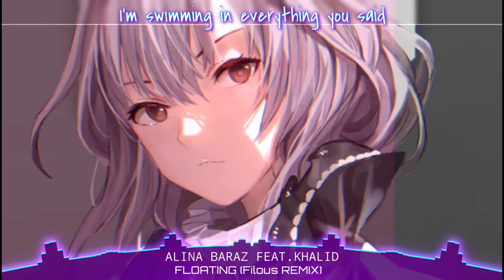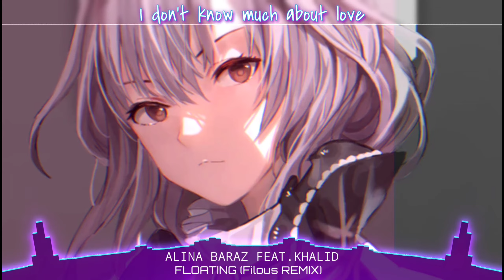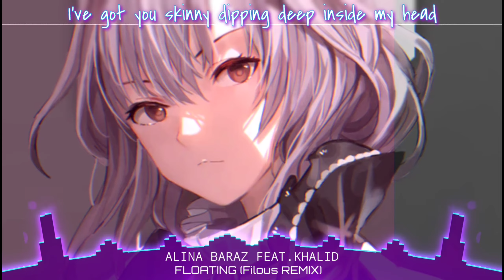Nightcore - Floating (Lyrics/Alina Baraz) - Filous Remix🎵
🎵floating (feat. khalid) filous remix🎵

🎵Alina Baraz - Floating🎵

Lyrics : Alina Baraz feat. Khalid - Floating (filous Remix)🎵

It's in the way you see
It's in the way that you're holding me, bringing me close
You know that I won't let go
You've got me on repeat (repeat)
You've got me in a dream (a dream)
I let my worries go soon as you come through the door
Thinking 'bout what it'd be like to be yours

2am, and I'm still breathing
Staring at my thoughts floating up to the ceiling
I'm swimming in everything you said
I'm thinking 'bout jumping in instead
I've got you skinny dipping deep inside my head

It's in the way you touch me
I don't know much about love
But I'll keep on checking my phone to see when you're home
Or when you want me to pull up (ah)
We're one in the same
You got me caught in a daze (oh, no)
I love it when you say my name real slow
All my love is yours

Every time you move
You’re looking like you’re dancing
I think that you could have it
(Ooh-ooh)
Everything you do
I want to do it with you
Don't ever want to miss you

You’re looking like you’re dancing (dancing)
I think that you could have it (you can)
(Ooh-ooh)
I want to do it with you (with you)

2am, and I'm still breathing

[Break: Khalid & Both]
Woah, oh
You do, you do, you do
You do, you do, you do, you do